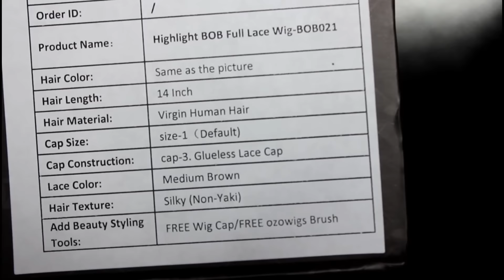GET THE LOOK! HAIR & MAKEUP! OZOWIGS BLONDE BOB/ BEAT FACE! BEAUTYCON DALLAS LOOK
Color:same as picture
Length:14inch
Texture:silky
Cap size:s1
Lace color:medium brown

***Outfit Detail:***
-Purse: Gucci

-Contacts (color is geo starmish brown)
-Belif Aqua Bomb
-EOS lip balm to moisturize lips
-Eye Make Up For Ever Duo Matte Powder in 218
-Mascara Benefits They're Real
-Kat Von D Lock It Foundation in Deep 71
-Waterline Milani Almond Cream
-The Balm Liner (wing)
-koko lashes in Goddess
-Estee Lauder Double Wear in Amber Honey
*$4 OF USE CODE BADASSPLATINUM
-Laura Mercier Powder
-Mac Mineralize Skin Finish Natural in Dark

-Bracelets from
-Get healthy skin
-Mini Pro 360
Code: D360SPIN

***I OWN THE MUSIC IN THE VIDEO***